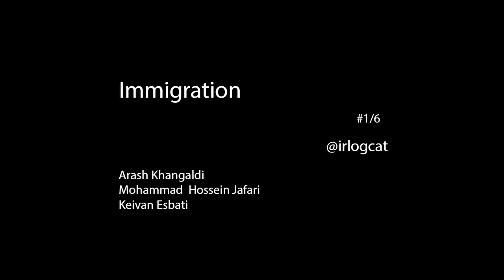Immigration #1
From Tehran with Love by Seyed Jafari